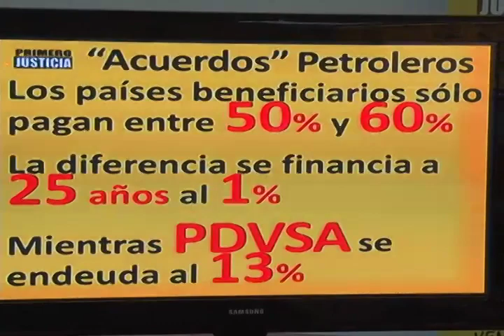Julio Borges;Con lo dado a Cuba y Petrocaribe se paga al millon 700 mil pensionados en cestatickets.